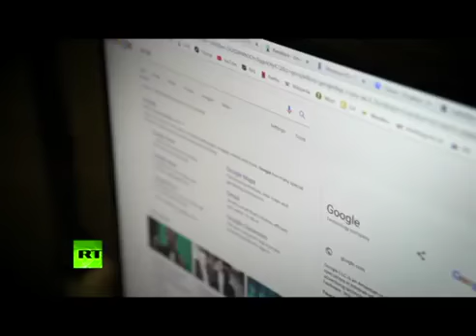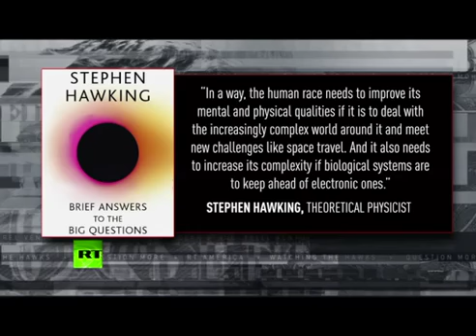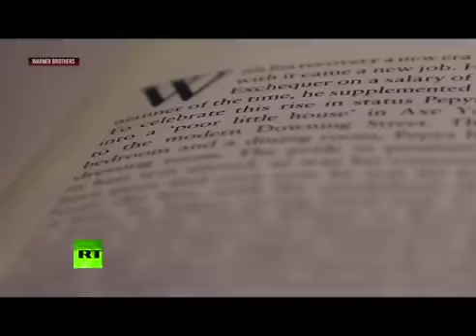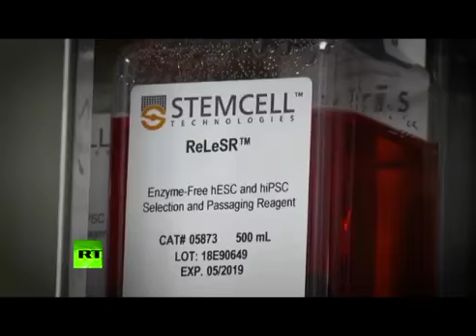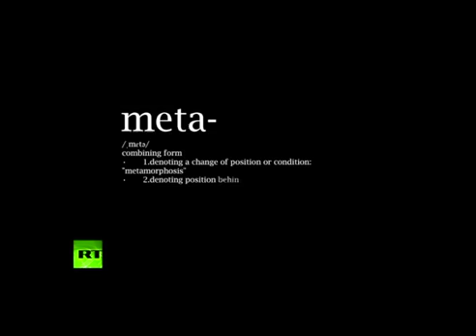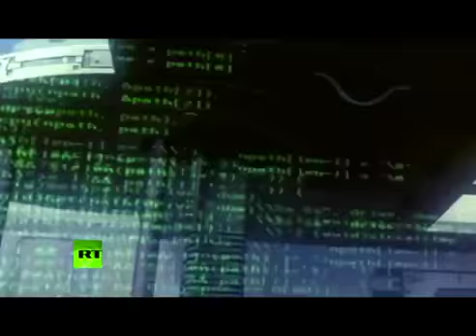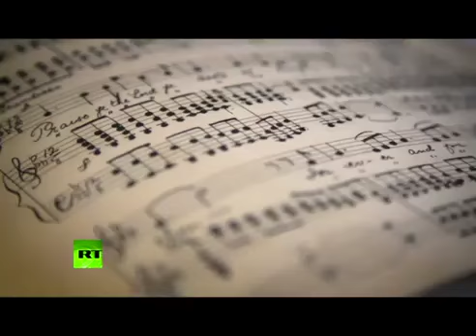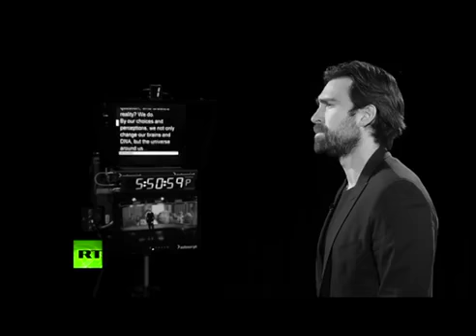MetaHuman - Sean Stone & Deepak Chopra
Join me for @chopra's 21 days of free, guided meditation with @jbalvin
Join Deepak Chopra, Barbara Marx Hubbard, filmmaker Brett Leonard, scientists, intellectuals and futurists, as Sean Stone explores the meaning of being 'human' and how that meaning will change in the 21st Century.